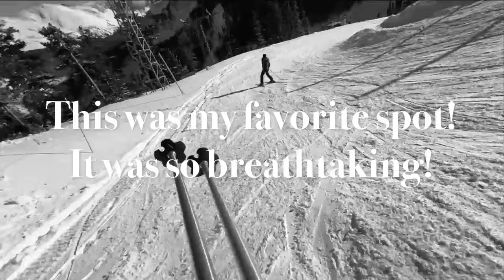TAOS SKI VALLEY SKI TRIP 2024 | THOUGHTFUL THURSDAY, LIVING INTENTIONALLY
My name is Joy. I’m a mom of three older kids - all three now young adults. I have been a SAHM since my oldest was a year old, only having a couple different part time jobs over the years once all my kids were in school. I have also enjoyed volunteering with several non for profit organizations. In 2018 I started my own business doing in home organization here in Austin, Texas as a professional organizer! I want to share some of the tips and tricks I learned from being a SAHM for over 20 years and as a professional organizer.

Okay friends, for today’s Thoughtful Thursday video, in conjunction with sharing some footage from our recent ski trip, I wanted to talk about part of my life ethos with regard to intentional living. Part of choosing to live intentionally for me is valuing experiences over things. Some people may say that when you spend money on an experience, it is over after that experience is over, whereas with things you will have it for as long as you would like. But I would argue that experiences actually last you a lifetime. You will always have the memories you make. I think now more than ever it’s important to be intentional about spending time with family and friends, or even by yourself off of screens!

I might have mentioned on my channel before that the mountains are for sure my happy place! I love skiing for lots of reasons, one being the peace I feel on top of a mountain and as I ski down. There is nothing like the sound of silence in the mountains. The mountains are a place that also moves me emotionally and spiritually. There were several times where I just started crying because of my awe of the beauty and majesty of the mountains. That feeling really can’t be replicated.

This year I am turning 50 years old. I was joking with some friends that some people celebrate their birthday week or even their birthday month, but Joy is going to celebrate her birthday year! I plan to do lots of traveling in 2024 as I am focusing on this principle of experiences over stuff!

Okay, I also wanted to share a little story about some of the things that went wrong on our trip. This seems to be a theme for our ski trips! I shared a ski vlog a couple of years ago, which I can link below, and you can listen to the stories I told from the adventures of that ski trip! But I wanted to throw in here this idea that it’s okay when things go wrong or we endure hardships when we prioritize experiences. I’m learning that just goes along with the territory and it can teach us lessons as well!

So, it was snowing when we entered the resort. Our condo was at the top of a hill on a small road which had not been plowed. AND we don’t have four wheel drive… you can probably tell where this story is going. We tried getting up the hill from two different entrances AND we tried helping push the vehicle up the hill while my husband hit the gas, to no avail! So, we decided we would park in the parking lot of the resort and walk our stuff the 400 yards or so up the hill to the condo! I have never experienced altitude sickness, but I think between working hard carrying bags up a hill immediately upon entering the mountains, and also not really getting enough to eat of hydration for the day since we were driving all day, made me more susceptible to getting sick. That night, in the middle of the night I got a text from my son saying he felt really sick too. I was then wide awake, not feeling well myself but also worried about him. I tried to get up to go to the bathroom, but took two steps before I passed out. I called for my husband to help me and I was trying to stand up again, passed out again. Woke up to him standing over me asking if I was okay. I was like, no I can’t stay conscious haha! He helped me get back into bed, gave me electrolytes, and a trash can cuz I was feeling nauseous. Sorry for the TMI, I did end up throwing up, but felt better after that. I thought for sure I wouldn't be  able to ski the next day but surprisingly I was able to rally! Unfortunately my son felt sick for most of the trip and was only able to ski one half day of the three we were skiing!

Also, the morning we were supposed to leave it was predicted to accumulate close to 11 inches of snow, so we tried to get out as quickly as possible! It was a little precarious, but we did in fact make it out of the resort and down the mountain and then home safely!